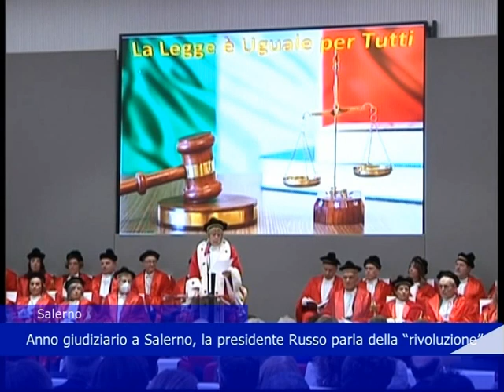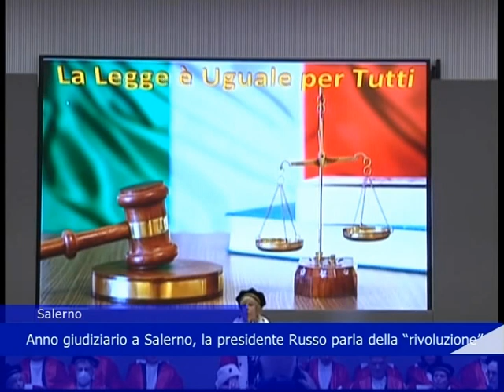Salerno Anno giudiziario a Salerno 28 01 2023